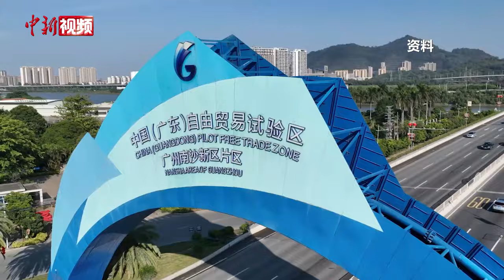【两会声音】梁振英：为国家高质量发展贡献香港力量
今年是《粤港澳大湾区发展规划纲要》正式公开发布五周年，五年来，香港在融入粤港澳大湾区发展建设中取得了哪些丰硕成果？未来，香港将如何助力国家推进高质量发展？日前，全国政协副主席梁振英在两会期间就相关问题接受中新社专访。
他表示，香港的独特作用、对国家的贡献是不断发展的。香港作为国际贸易中心，可发挥“超级联系人”作用，助力内地产品进入更广阔的市场，为国家高质量发展走好“最后一公里”。